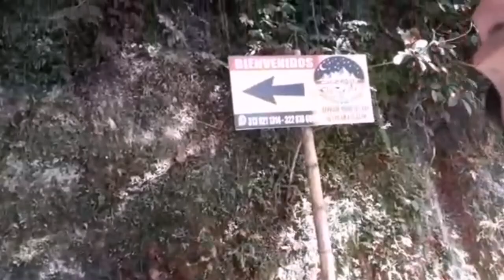La montaña del Amor🌄 como llegar Mirador en Ibagué 🙀 NO la conoces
-Canal deportivo y de EstadioVlog conoce diferentes sitios (Deportes, futbolistas, noticias, MotoVlog, sitios turísticos) Suscríbete para entretenerte, estar actualizado de todo lo que pasa a nivel mundial y nacional, apóyanos con un like y comparte para tener mas información al día.

Créditos:
Noticias del futbol colombiano como tablas de posiciones, descenso, reclasificación y estadiovlog.